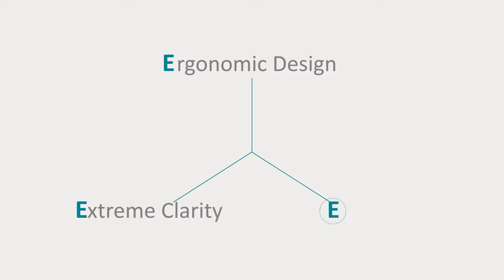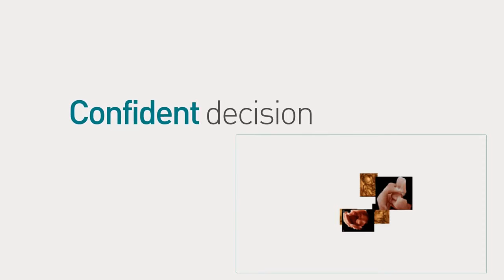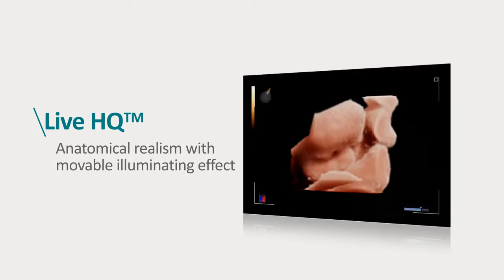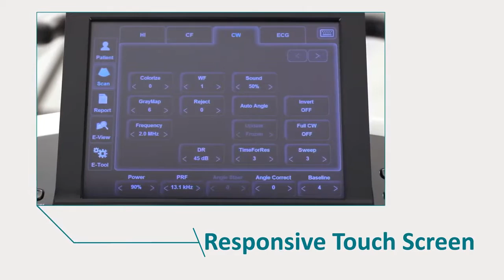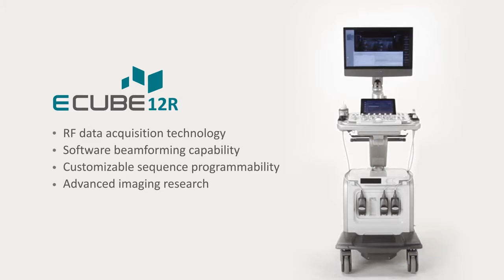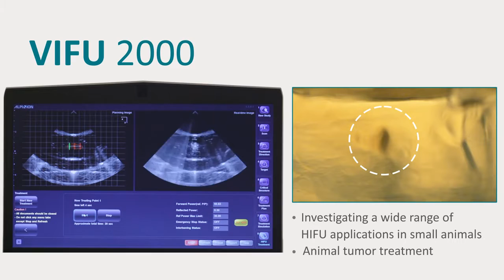Star Medical Equipment - Alpinion E-CUBE Family